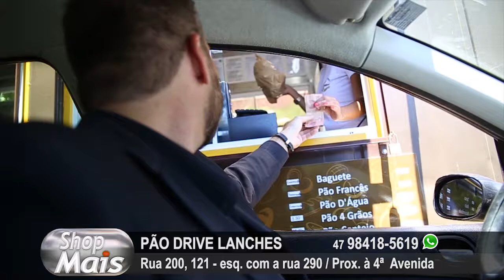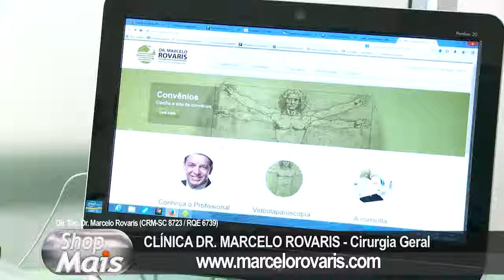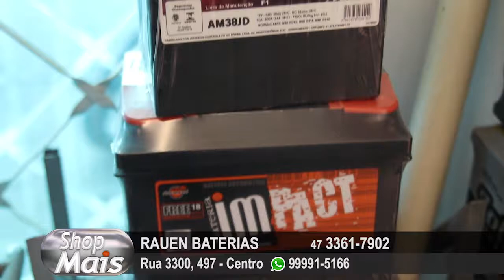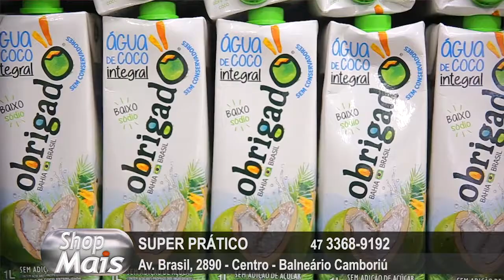Shop Mais 11-02-19